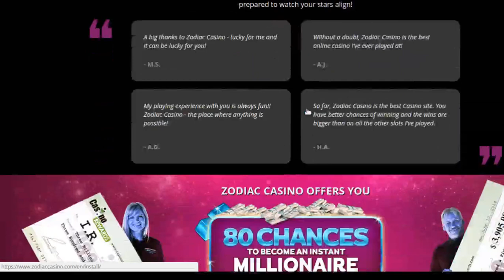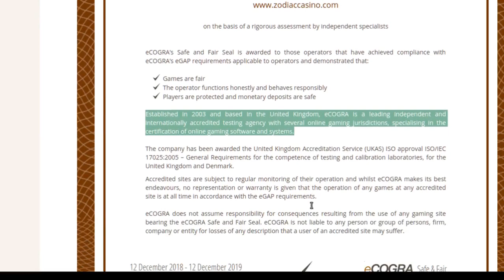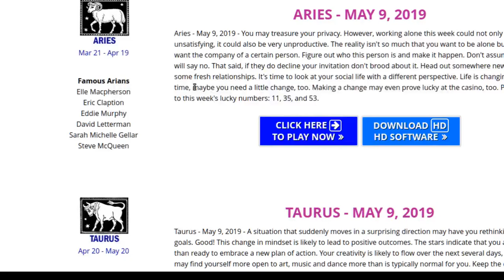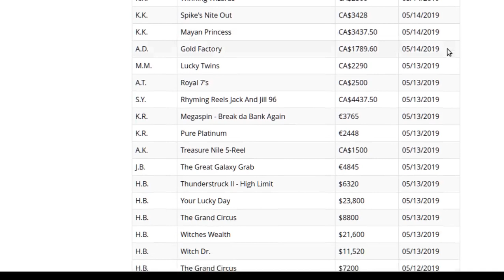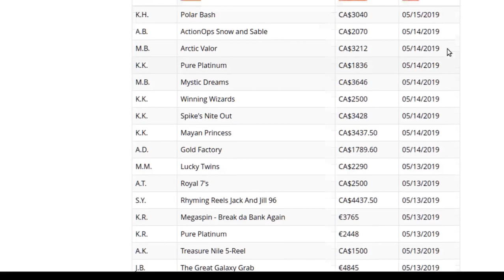Zodiac Casino 80 Free Spins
Zodiac Casino 80 Free Spins Canada is winning!

After having several Canadian players winning the progressive jackpot at Zodiac Casino, we can really say that Canada is a lucky country. Not sure if it is because Zodiac Casino offers free daily Zodiac signs to know your luck every day or because the attractive welcome offer of buying 80 spins for only $/€ 1 - one thing is for sure: Zodiac Casino in Canada, UK, and New Zealand is a huge success. The casino is another member of the respected Casino Rewards Group which operate another 20 online casinos serving Europe, Asia, and Africa.

How does it work? Quite simple - you only need to register a player account and deposit $/€ 1 to receive 80 free spins credited in your casino account instantly. The Zodiac Casino 80 Free Spins will be available to play on Mega Moolah which is a popular progressive jackpot slot game paying multi-million dollar/euro/pounds in real money prizes. You will start playing 80 Free Spins on Mega Moolah - read your zodiac sign before the start! ;).

Zodiac Casino New Sign Up Bonus
After playing the 80 free spins, you can decide to continue playing at ZodiacCasino. On your next deposit, you can get up to $/€480 in match bonuses. This deposit bonus package is applied on the next 4 deposits. Check below how it works:

* Second deposit - 100% match bonus (up to €100)
* Third deposit - 50% match bonus (up to €80)
* Fourth deposit - 50% match (up to €150)
* Fifth deposit - 50% match (up to €150)

As you can see, you will have a lot of free credits awarded on your real cash deposits to start building your bankroll. The quality of the Zodiac Casino promotions is not only what makes this casino a success. Zodiac Casino is online since 1997 (one of the first online casinos) and still operating under the Casino Rewards Group umbrella. The casino is very well funded, well established and online for many years. Where do you prefer to play casino? In a newbie casino that launched last week or in a very well solid casino, online since 1997? The players' support is always online to help you with whatever you need. Zodiac Casino 80 free spins is a success and a good way to try your luck playing on mobile, tablet, Mac, or PC.

General information about casinos, free games, casino reviews, promotions and exclusive casino bonuses. Secure, Fair, Trusted.
Casinobillionaire community is open for everyone (18+) .

18+ | Spela Ansvarsfullt | Regler & Villkor gäller

Online Casino Slots UK Canada USA

©️ Copyright - CasinoBillionaire. All Videos Are Copyrighted And Belong To CasinoBillionaire blog.